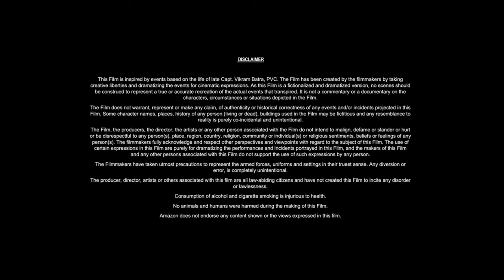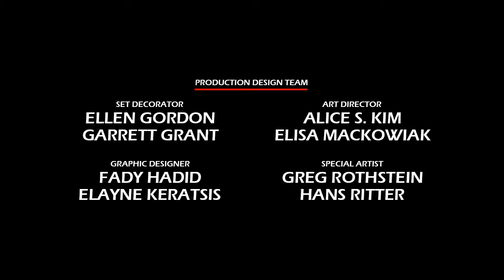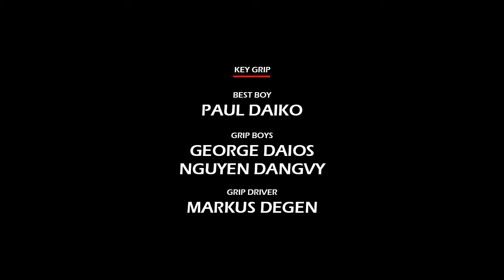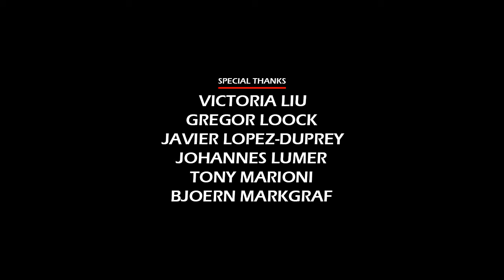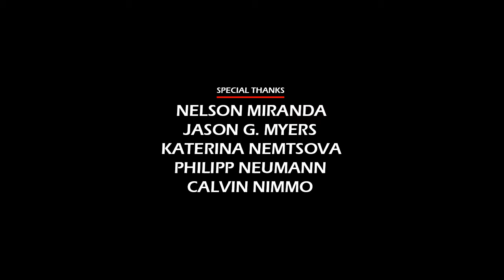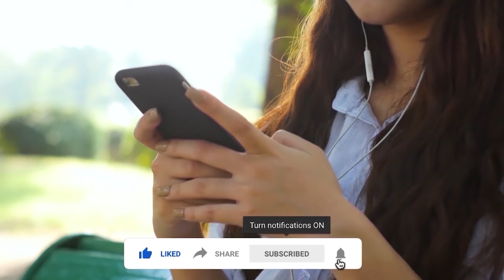Unleashed (2005) Movie || Jet Li, Morgan Freeman, Bob Hoskins, Kerry Condon || Review and Facts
In this video we have talked about American action thriller film Unleashed (2005). What is this movie and where can you watch Unleashed 2005 movie? It has been talked about. All interesting facts about Unleashed movie are told in this video and the Unleashed full movie HD version is also given information about which OTT platform or satellite channel you will get to watch it officially. Also, we have talked in detail with about the technical department, music department, pre-production, filming and post-production of Jet Li Unleashed movie. How much was the Unleashed full movie budget? and how much the movie Box Office Collection has also been updated. We have also discussed the story of this film and a small review of the story of Unleashed full movie in english has also been given. Apart from this movie facts, story line, star cast, Unleashed full movie Jet Li & other actors performance and which character has played what role? All of these have been discussed.

Movie Credits!
Directed by: Louis Leterrier
Screenplay by: Luc Besson
Produced by: Luc Besson, Jet Li, Steven Chasman
Starring: Jet Li, Morgan Freeman, Bob Hoskins, Kerry Condon
Production Company: EuropaCorp, Danny the Dog Ltd.
Distributed by: EuropaCorp Distribution, Universal Pictures
Release Date: 2 February 2005